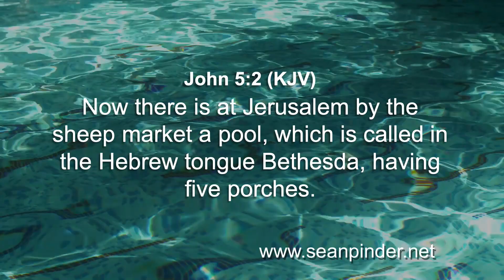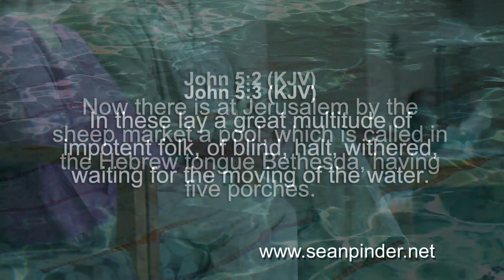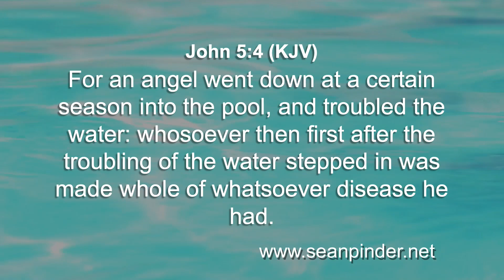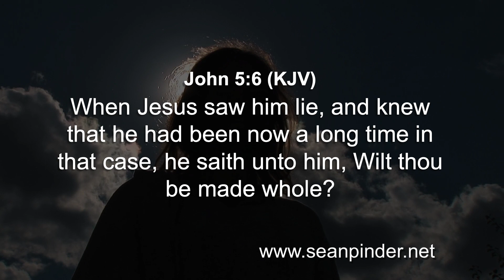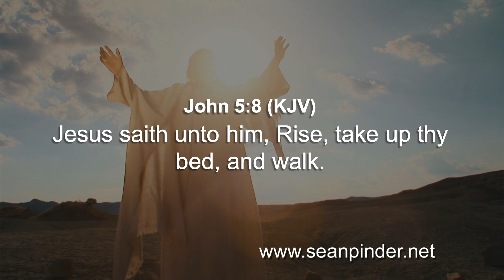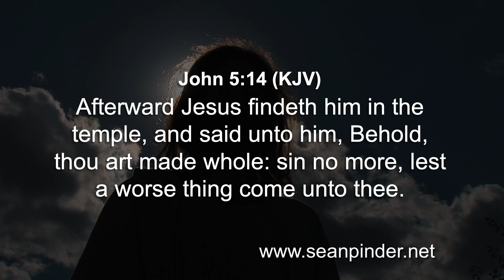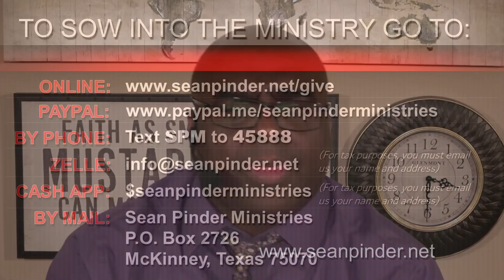It’s Your Time to be BLESSED - Morning Prayer